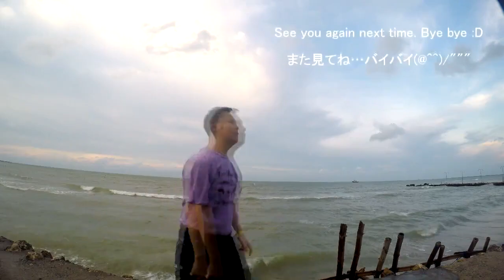【白猫プロジェクト】【お正月キャラガチャ】シャルロットライダー狙い11連ガチャ(超ラッキー)！Rune Story 11 Summon For Charlotte the Dragon Rider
白猫プロジェクトグローバル版やりたい方下にある情報是非ご覧ください。Please read the description for the download link of Shironeko Project Global Version (Rune Story).
お正月キャラの中にシャルロットライダーが一番欲しい！ジュウェル1000以上用意したんですが、まさかの超ラッキーが来た！？どうぞごゆっくりご覧ください。

The new year characters are here! I want Charlotte the Dragon Rider most! And when i tried to summon... it was actually super lucky!? Enjoy! :D

白猫プロジェクト「グローバル版」やりたい方はこちらからダウンロードできます（海外のiTunesまたはGoogleアカウントが必要）：

「白猫プロジェクト」Colopl Rune Story